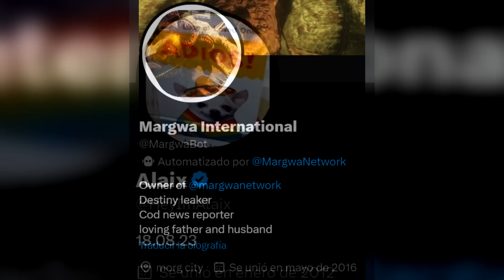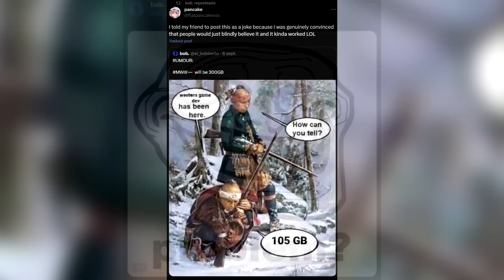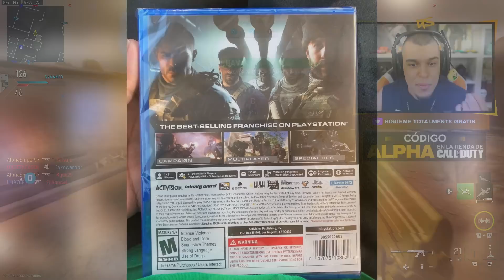Lo siento, te han mentido con Call Of Duty: Modern Warfare 3